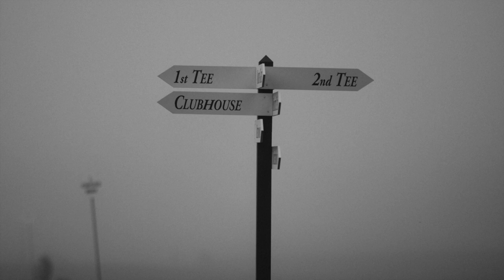Behind The Lens At Augusta National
Join Christian Hafer as he captures his first Masters in his own unique way behind the camera.